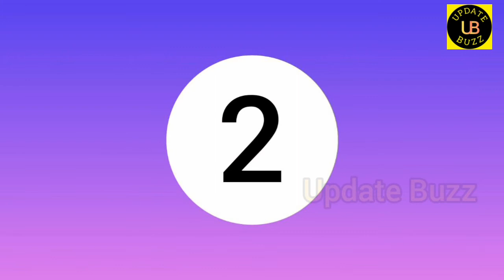Colors Tv All Shows Barc Trp List | Colors Tv Barc Trp Of Week 22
Picture credit:
I declare that all slideshow belong me. Photos are taken from image.google.com and using advanced image search option.
We do not mean to victimize anybody emotionally. Thanks to Google.com to provide picture.